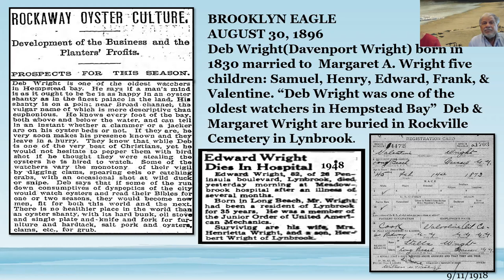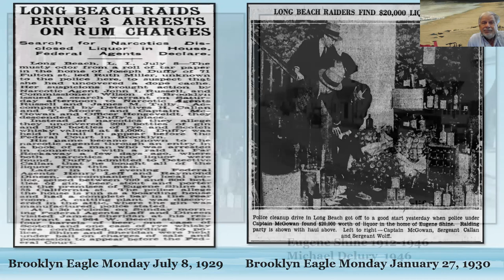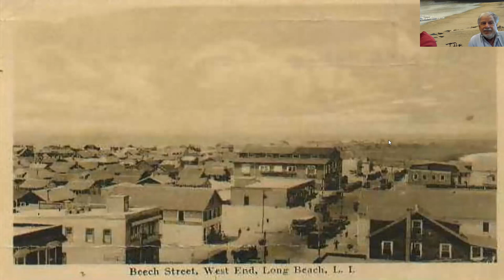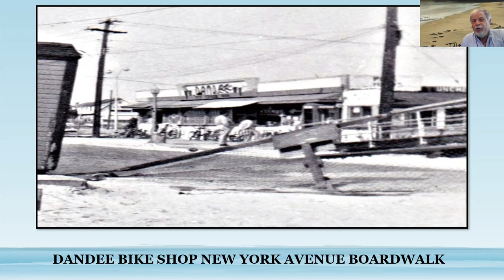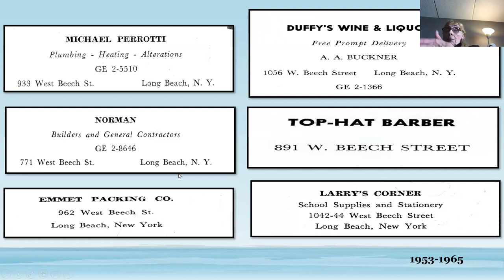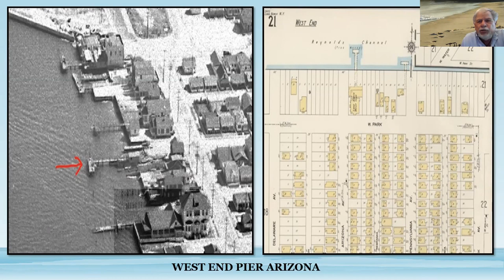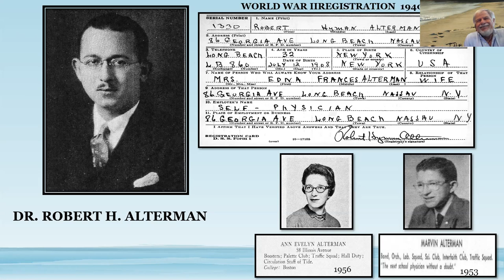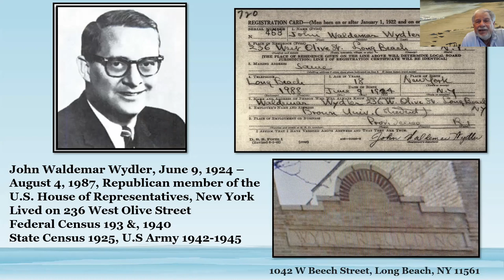Long Beach Library Local History: The West End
Join Librarian Eileen Pollis with special guests David Lieberman & family, Joe Ponte & Ann Evelyn Alterman. Let’s go back in time and indulge in enjoyable recollections of past events & famous West End places.

“The West End” Tibits

The West End Theatre was originally a barracks from World War I that was at Camp Upton.  It was dismantled and brought to Long Beach by barge and delivered via Reynold Channel.  The barracks was reassembled and became the West End Theatre later re-named the Nautilus.

The streets in the West End are wide and narrow.  Lester Kappel told me that the wider streets had a center and that the narrower streets were used for the horse and buggy’s that were kept behind the bungalows.

Joe Ponte spoke of an amazing find at West End School. Mr. Ponte spoke of a car from the 1920's and many historical documents that were found while digging at the site in the 1960's. The article I found on West School dated May 30, 1968, "New West End School construction to start". I spoke to Kathryn Cadier, daughter of William B. Cadier, Director of the Long Beach Public Library from 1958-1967 and in our conversation, she spoke about a Time Capsule that was in the West End School that her father had the keys.

Long Beach Memories explores various topics related to Long Beach history through the Library’s gallery of photos, our Local History Collection, and other resources. Let’s share our memories!